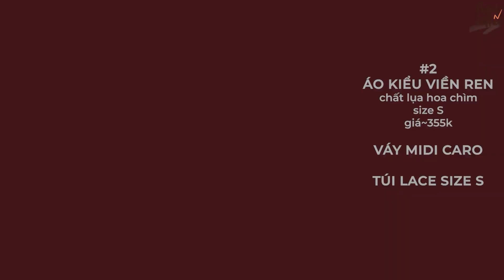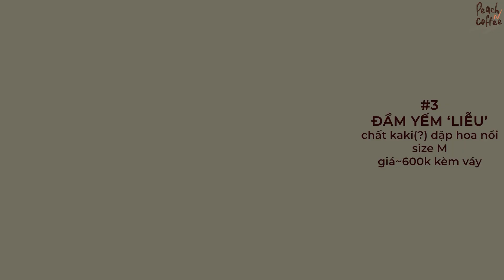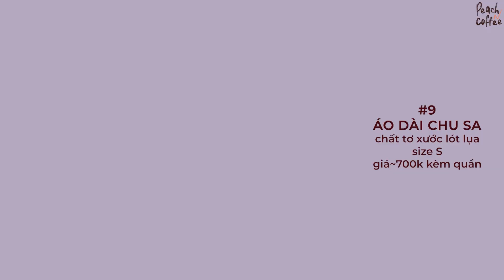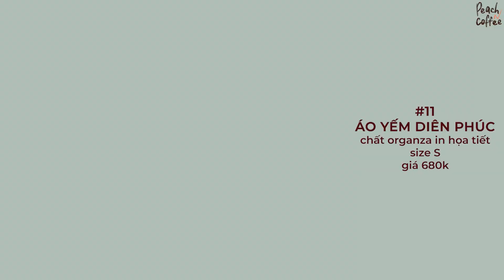Gợi Ý 11 OUTFIT IDEAS MẶC TẾT Vừa Xinh Vừa Chất | Trang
Video ngắn chút như này mà edit lâu xỉu phải 7 tiếng mới xong á mọi người :P Mong là mọi người sẽ thích nha, đây cũng là những outfit Trang sẽ mặc Tết này (và ko phải dịp Tết) luôn!

**PRODUCTS**

**FOLLOW US**

**FAQ
- Camera: Sony A7C
- Phần mềm edit: Adobe Premiere CC 2021

© Bản quyền thuộc về Peach n Coffee
© Copyright by Peach n Coffee ☞ Do not Reup